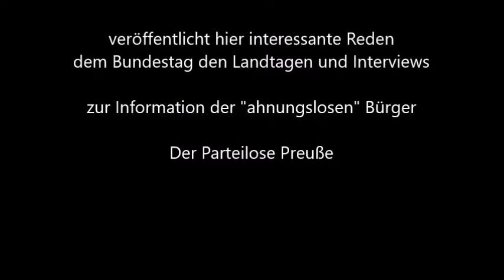Brandner AfD Haben Sie Ihren Wählern schon erzählt, dass Sie nach 8 Jahren 2000 Euro Rente kriegen